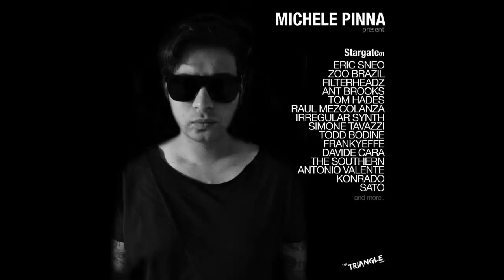Diego Quintero & Greg Slaiher - Grand Mendez (Original Mix)